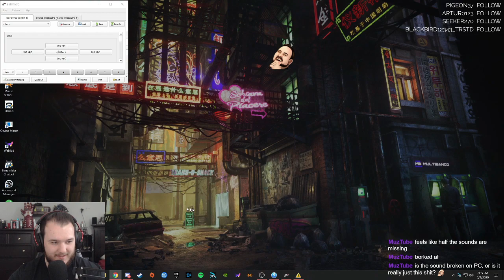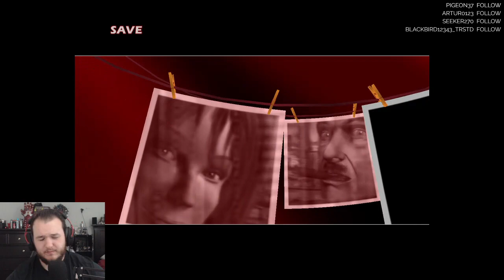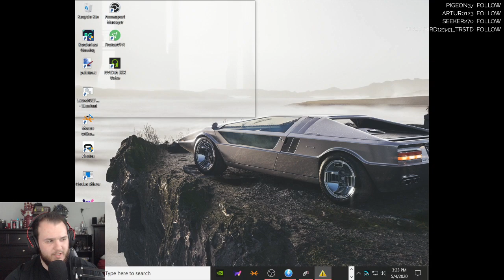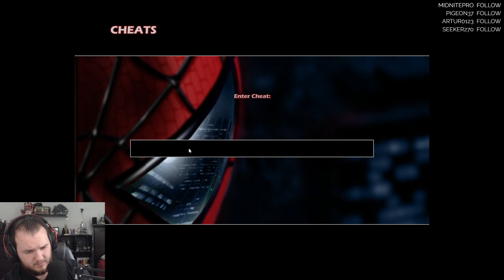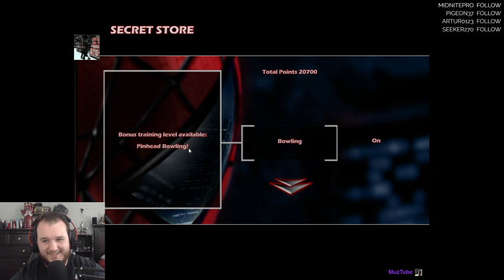Spider-Man The Movie Game - Let's Play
Spider-Man The Movie Game Let’s Play by Casas Plays, formerly known as CasasClay. Watch live at CasasPlays.TV

Spider-Man is a 2002 action-adventure video game based upon the Marvel Comics character Spider-Man, and is loosely based on the 2002 film of the same name. The game was developed by Treyarch and published by Activision, and released in 2002 for Game Boy Advance, GameCube, Microsoft Windows, PlayStation 2, and Xbox.